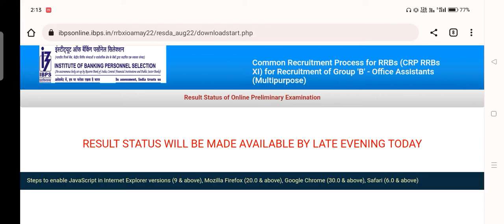IBPS RRB CLERK PRE RESULT OUT